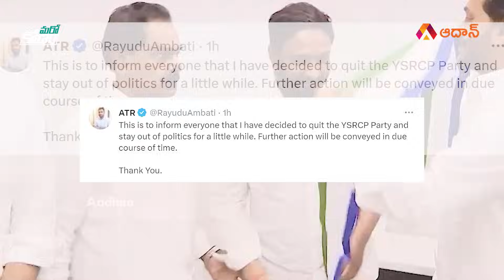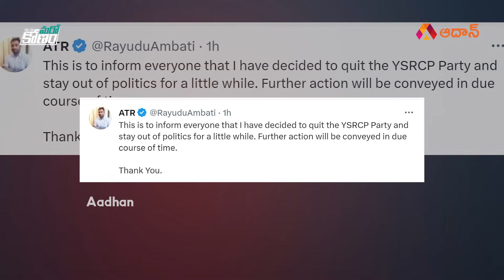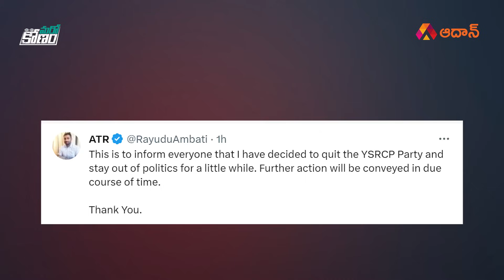YCP ని సిక్స్ కొట్టిన అంబటి రాయుడు.! | Ambati Rayudu Quits from YSRCP | YS Jagan | AP Elections 2024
Watch YCP ని సిక్స్ కొట్టిన అంబటి రాయుడు.! | Ambati Rayudu Quits from YSRCP | YS Jagan Mohan Reddy | Ambati Rayudu Tweet on YSRCP | AP Elections 2024 | Aadhan